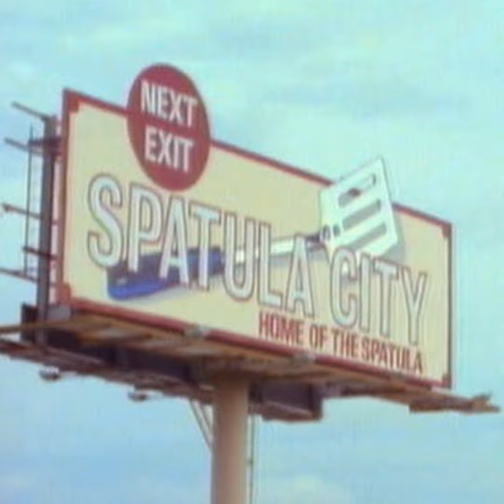Spatula City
This week we attempt to discuss the 2nd (and Final) Weird Al Sketch ... Spatula City!